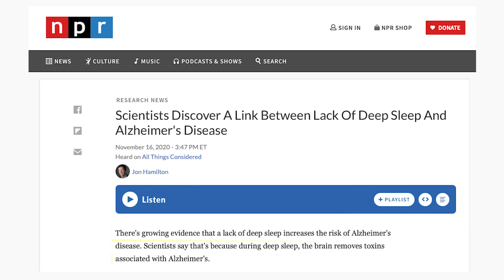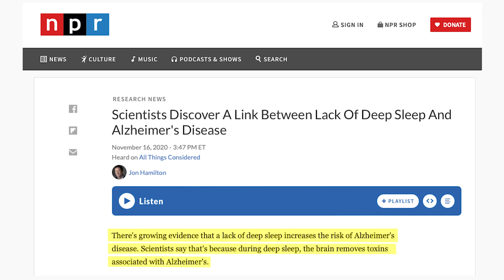Are you Getting Enough Deep Sleep?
We’ve all heard of REM sleep, but how much do you know about deep sleep? We’ll explore why deep sleep is a crucial stage of your sleep cycle — and how to tell if you’re getting enough of it. We’ll also delve into some tips on how to get more deep sleep in your life, from keeping consistent bedtimes to picking the right deep sleep music as you drift off.

📺 Want to learn more about how sleep impacts your health?
👩🏻‍💻 And for more information on deep sleep, check out Sleep Foundation

For some of the best discounts on our favorite mattresses, check out the links!

0:00 What Is Deep Sleep?
1:07 Why Is Deep Sleep Important?
2:00 How Much Deep Sleep Do You Need?
2:34 What Happens When You Don’t Get Enough Deep Sleep?
3:37 Tips for Getting More Deep Sleep